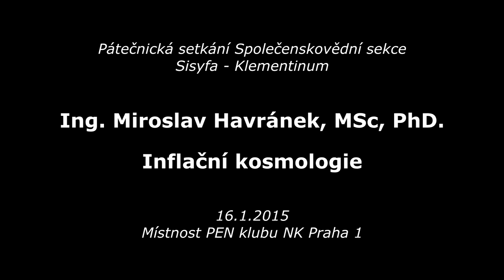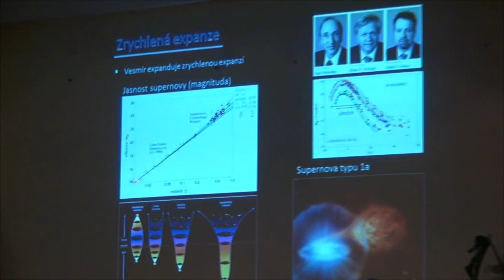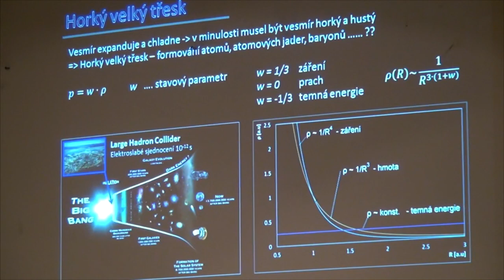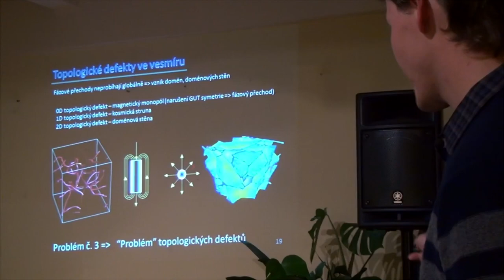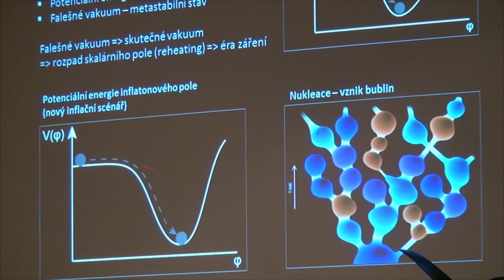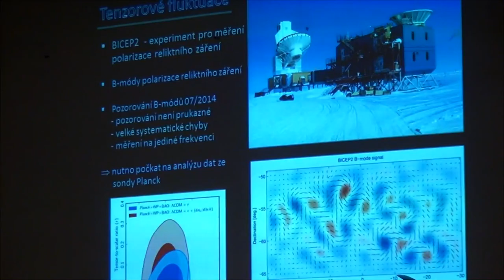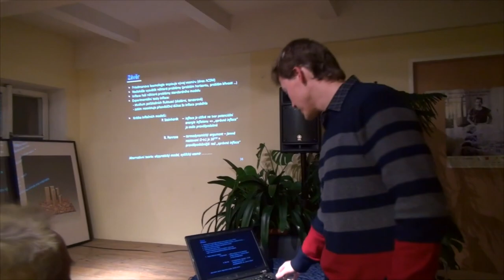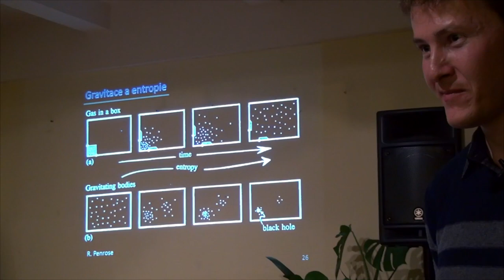Miroslav Havránek - Inflační kosmologie (Pátečníci PEN 16.1.2015)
Současné poznatky o vesmíru ukazují, že vesmír vznikl před 13,8 miliardami let za extrémně vysokých teplot a hustot primordiální látky. Vesmír, jak jej známe nyní se skládá převážně z temné energie a temné hmoty, zatímco hmota atomární povahy zaujímá jen 5% vesmíru. Složení vesmíru má klíčový vliv na jeho vývoj, který je často popisovaný Fridmanovým řešením Einsteinových rovnic obecné teorie relativity. Tento standardní kosmologický model má však své trhliny vyplývající z jeho nekompletnosti. Zařazení krátké, extrémně rapidní expanze vesmíru krátce po velkém třesku pomáhá vyřešit hned několik problémů standardního modelu. V přednášce si povíme krátký úvod do standardního kosmologického modelu, ukážeme jakým způsobem inflace řeší jeho nedostatky a umožňuje vznik vesmíru takového, jaký pozorujeme. Na závěr se zaměříme na experimentální testy inflačních teorií, které jsou horkým tématem moderní kosmologie.
Ing. Miroslav Havránek, MSc, PhD. - vystudoval elektroniku na FEL-ČVUT a částicovou fyziku na univerzitě v Durhamu. V letech 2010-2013 studoval doktorát na univerzitě v Bonnu kde se zabýval návrhem integrovaných obvodů. Nyní pracuje na FJFI-ČVUT, kde vyvíjí křemíkové detektory pro upgrade experimentu ATLAS. Ve volném čase se zabývá astrofotografií a popularizací vědy prostřednictvím spolku Aldebaran.